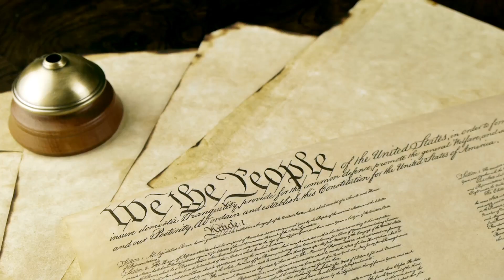10 Most Controversial Presidential Pardons in U.S. History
Discover the stories behind the 10 most controversial presidential pardons in American history! From Gerald Ford's pardon of Richard Nixon after Watergate to Donald Trump's pardoning of political allies, these decisions have sparked outrage, debate, and intense public scrutiny.

In this video, we’ll take you through:

The Nixon pardon by Gerald Ford
Jimmy Carter's clemency for Vietnam War draft evaders
Bill Clinton’s controversial pardons, including Marc Rich and Patty Hearst
George H.W. Bush’s Iran-Contra pardons
Donald Trump’s pardons of Joe Arpaio and Roger Stone

These moments highlight the immense power of presidential pardons and their consequences for justice and public opinion.